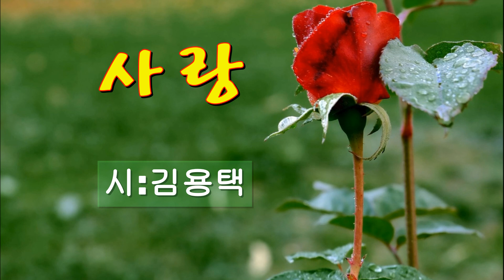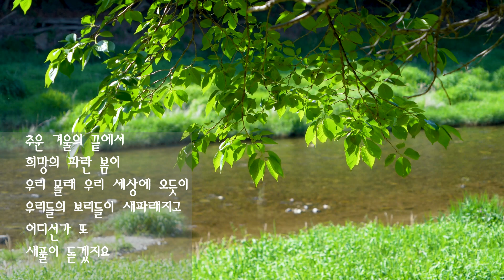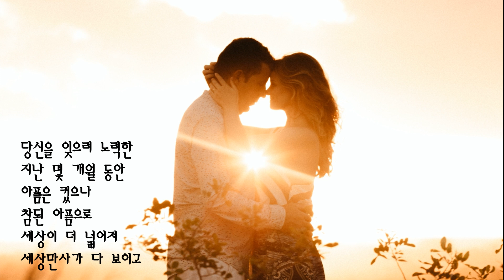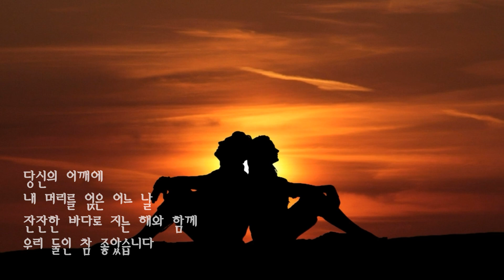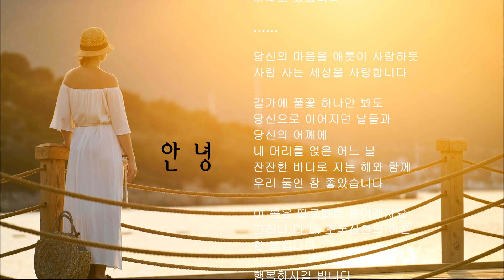[시낭송]김용택#사랑(낭송:봉경미/음악:손방원팬플룻)애송시,사랑시,이별시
낭송,영상:봉경미
음악:손방원팬플룻
제목:사랑 그 쓸쓸함에 대하여

사랑

​                 시/김용택

당신과 헤어지고 보낸

지난 몇 개월은

어디다 마음 둘 데 없이

몹시 괴로운 시간이었습니다

현실에서 가능할 수 있는 것들을

현실에서 해결하지 못하는

우리 두 마음이

답답했습니다

허지만 지금은

당신의 입장으로 돌아가

생각해보고 있습니다

받아들일 건 받아들이고

잊을 것은 잊어야겠지요

그래도 마음속의 아픔은

어찌하지 못합니다

계절이 옮겨가고 있듯이

제 마음도 어디론가 옮겨가기를

바라고 있습니다

추운 겨울의 끝에서

희망의 파란 봄이

우리 몰래 우리 세상에 오듯이

우리들의 보리들이 새파래지고

어디선가 또

새풀이 돋겠지요

이제 생각해보면

당신도 이 세상

하고많은 사람 중의

한 사람이었습니다

당신을 잊으려 노력한

지난 몇 개월 동안

아픔은 컸으나

참된 아픔으로

세상이 더 넓어져

세상만사가 다 보이고

사람들의 몸짓 하나하나가

다 이뻐 보이고

소중하게 다가오며

내가 많이도

세상을 살아낸

어른이 된 것 같습니다

당신과 만남으로 하여

세상에 벌어지는 일들이

모두 나와 무관하지 않다는 것을

이 세상에 태어난 것을

고맙게 배웠습니다

당신의 마음을 애틋이 사랑하듯

사람 사는 세상을 사랑합니다

길가에 풀꽃 하나만 봐도

당신으로 이어지던 날들과

당신의 어깨에

내 머리를 얹은 어느 날

잔잔한 바다로 지는 해와 함께

우리 둘인 참 좋았습니다

이 봄은 따로따로 봄이겠지요

그러나 다 내 조국산천의 아픈

한 봄입니다

행복하시길 빕니다

안녕